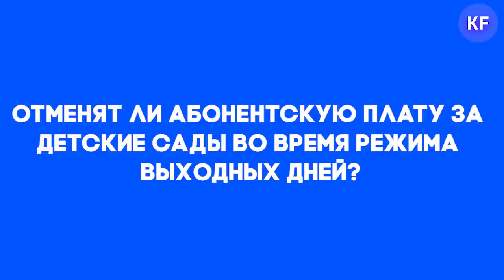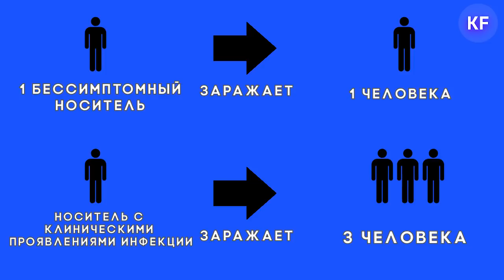По какому закону штрафуют за нарушение самоизоляции | Ответ министра юстиции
Сколько татарстанцев сдали тест на коронавирус;

проверяют ли волонтёров и доставщиков на инфекцию;

будут ли родители платить за детсад, пока дети сидят дома;

сколько человек способен заразить носитель вируса.

Все главные новости и комментарии, связанные с коронавирусом в Татарстане - в ответах  представителей власти.

Ответы на многие другие вопросы по режиму самоизоляции и защите от распространения коронавируса в Татарстане читайте